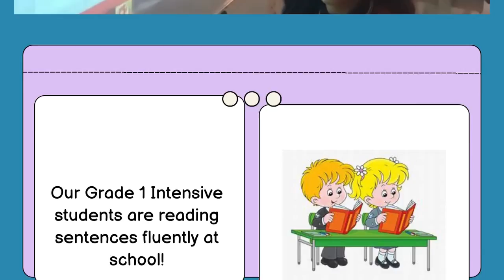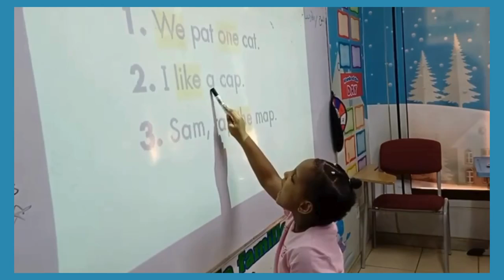Reema_International_School Intensive Classes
📚 Our Grade 1 Intensive students are reading sentences fluently at school! 🌟 Great job, everyone! 🏫
Grade 1E & 1i
Intensive Classes